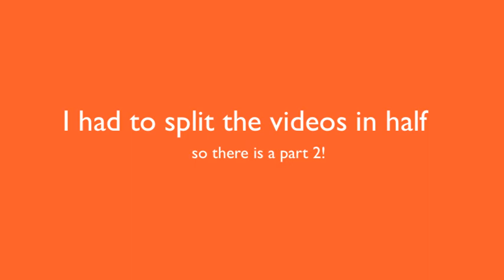Maine Vacation Part 1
Our vacation to Maine, it was such a blast!